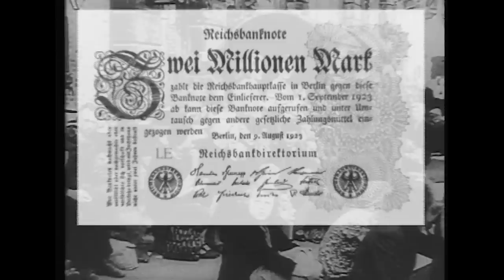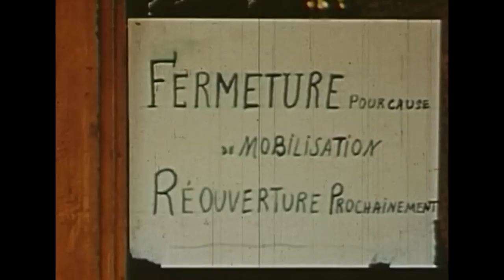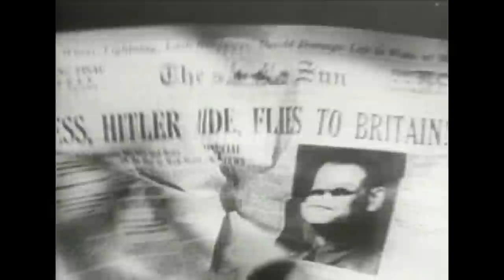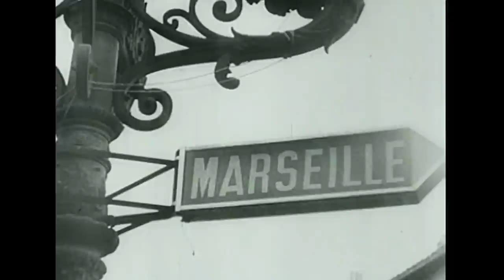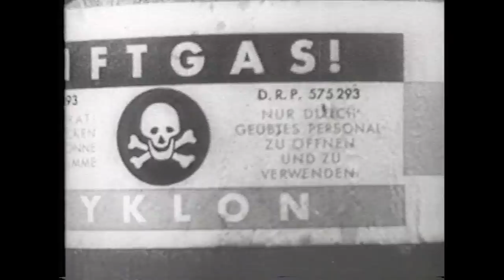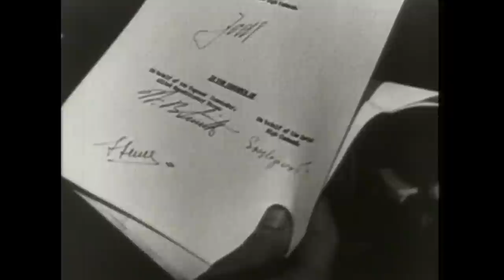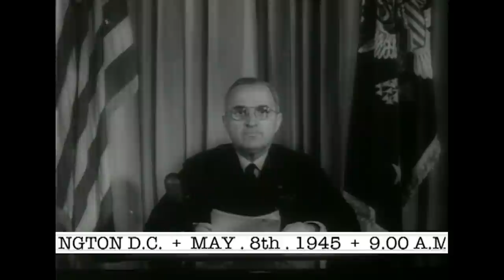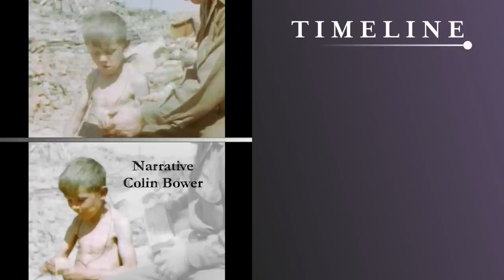How The Actual Victory In Europe Day Unfolded | VE Day - War & Peace | Timeline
Victory in Europe Day is the day celebrating the formal acceptance by the Allies of World War II of Germany's unconditional surrender of its armed forces on Tuesday, 8 May 1945, marking the official end of World War II in Europe in the Eastern Front, with the last shots fired on the 11th.